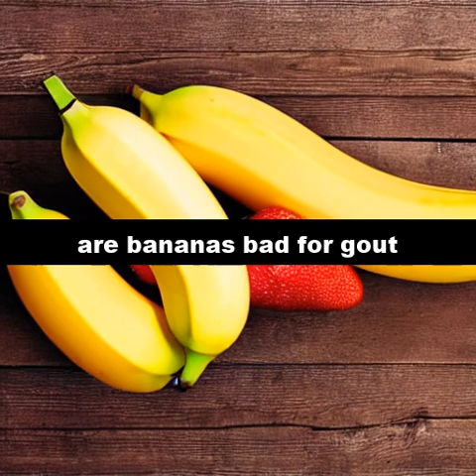The Surprising Connection Between Bananas and Gout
Bananas are a potential trigger food for people with gout due to their high content of purines, a compound that can increase uric acid levels in the blood and exacerbate gout symptoms. Some research suggests that bananas may be particularly problematic because they contain even higher amounts of purines than other commonly consumed fruits like cherries and avocados. However, it's essential to note that individual tolerance to bananas with gout varies greatly, and some people may not experience any adverse effects from consuming them. The potassium content in bananas is also noteworthy, as excessive potassium can worsen kidney function and increase uric acid levels. Nevertheless, for individuals with gout, moderation or avoidance of bananas altogether is often recommended as part of a comprehensive management plan.